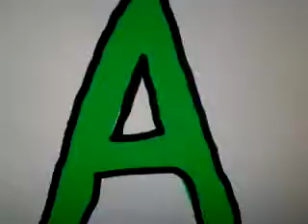ABC s Alphabet Version